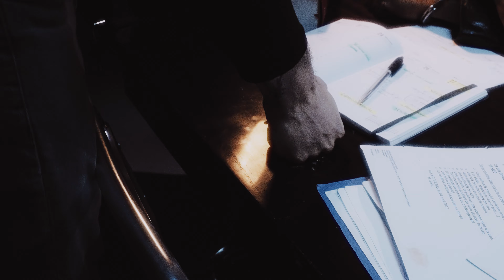Tonio Le Vakeso Feat Pablo Anthony, Souffrance, Weedy - Burning ( Clip Officiel )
"Burning" Feat Pablo Anthony, Souffrance, Weedy
Extrait de l'album " Colère et peine " ( 17/12/21 )

Clip réalisé par Htag & Tonio Le Vakeso
Caméra : Noswil
Montage : Skud
Décors : Htag, Chico Luciani, Assia, Kardech, Tonio Le Vakeso

Instrumentale : Misère Record
Scratch : Soul Intellect

Enregistré, mixé & masterisé par TonyToxik au studio L’UZINE
Réalisation musicale et management : TonyToxik

Distribution : L'uZine